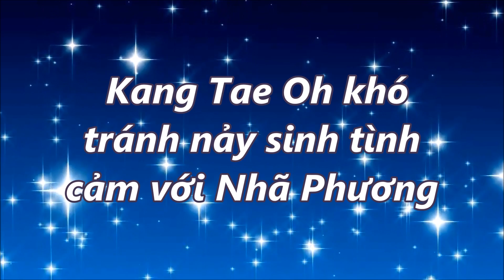Tin mới trong ngày - Kang Tae Oh khó tránh nảy sinh tình cảm với Nhã Phương,!!